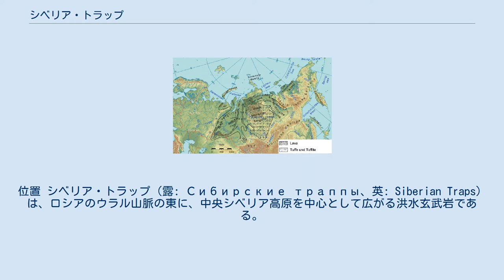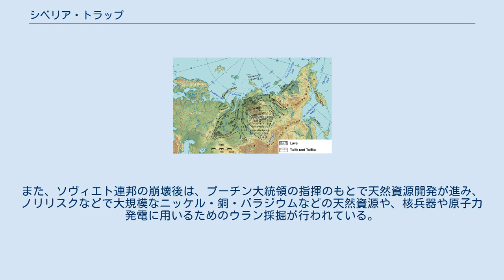シベリア・トラップ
位置 シベリア・トラップ（露: Сибирские траппы、英: Siberian Traps）は、ロシアのウラル山脈の東に、中央シベリア高原を中心として広がる洪水玄武岩である。
緯度50 - 75度、経度60 - 120度にわたる面積2,000,000km2は、西ヨーロッパの面積に匹敵する。
 2億5100万年前のP-T境界頃に200万年以上続いたと考えられる大規模な火山活動で、マントルプルームがシベリア・クラトンを貫いて噴出したもの。
凝灰岩や火砕岩が分布し、珪長質である流紋岩やかんらん岩を伴うことから、爆発的噴火があったことが分かる。
これにより、当時の生命体のうち属レベルで8割以上が絶滅したと推定される。
 2000年以降は、ライデン大学とケンブリッジ大学の共同研究の結果、シベリアの洪水玄武岩中に含まれるウランとトリウムの放射年代測定の結果が2億5100万年前に一致しないため、巨大隕石の衝突を原因とする学説もある。
また、ソヴィエト連邦の崩壊後は、プーチン大統領の指揮のもとで天然資源開発が進み、ノリリスクなどで大規模なニッケル・銅・パラジウムなどの天然資源や、核兵器や原子力発電に用いるためのウラン採掘が行われている。